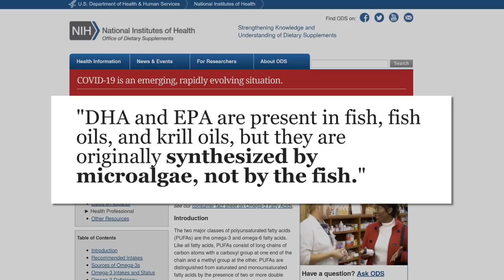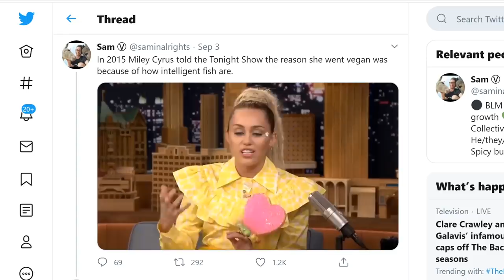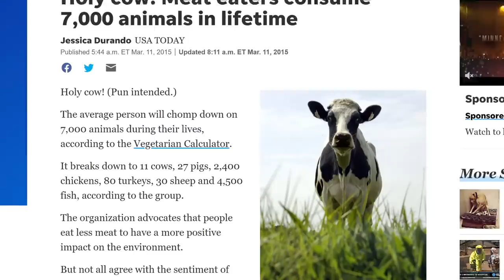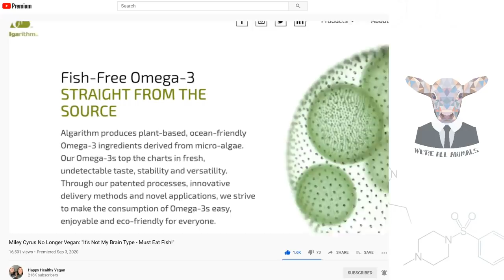Miley Cyrus Drops Veganism for Fish Cuz Omegas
Citing brain functioning Miley Cyrus has decided to give up her stint as a vegan and eat fish for omegas. But there is one major scientific issue with her choice...